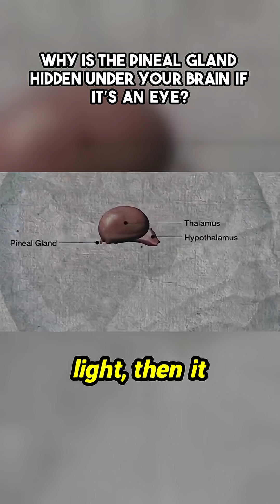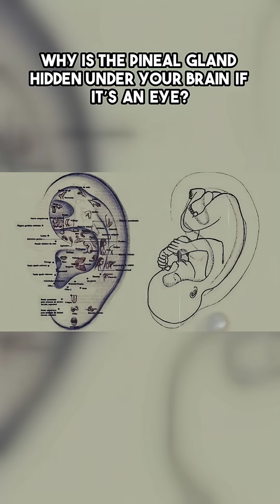Uncovering the Secrets of the Pineal Gland!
The pineal gland has long been a topic of fascination, often referred to as the 'third eye.' But what if it’s not just a metaphor? Explore the mysteries surrounding this small gland and its intriguing role in our perception of light and consciousness. Why is it concealed beneath the brain? How does it relate to light production and our body’s rhythms? The insights shared challenge traditional views, suggesting a deeper, inner connection to light that goes beyond mere sight. Discover how ancient beliefs intertwine with modern understanding in a captivating journey into one of the body’s most enigmatic organs.